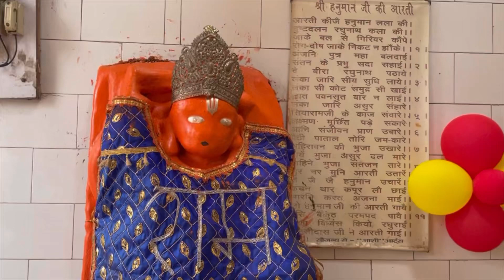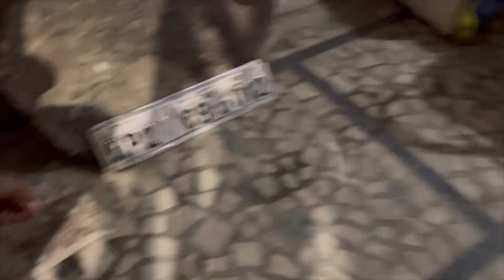आज बनेंगे ढाबा style भरवा के बैगन || Perfect Recipe By Couple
आज बनेंगे भरवा बैगन
इस Trick से बनाये  भरवा ke baigan
bharma ke baigan
bharma ke baingan ki sabji
bharma ke baigan kaise banae
jaate hain
bharma ke baigan ki recipe
bharma ke baigan banana
bharma ke baingan recipe
bharma ke baingan banane
ka tarika
bharma ke baigan ki sabji
kaise banaen
baingan ka bharta
bharwa baingan ki sabji
began ki recipe
began ki recipe bharta
began ki recipe gravy
began ki recipe without onion
and garlic
began ki recipe bina lahsun
pyaj ki
began ki recipe gujarati
began ki recipe bengali
began ki recipe marathi
began ki recipe bharatzkitchen
began ki recipe simple

cooking 1,000,000
sous vide 450,000
air fryer recipes 450,000
sugar cookie recipe 450,000
beef stew 301,000
peanut butter cookies 301,000
chocolate chip cookie recipe 673,000
slow cooker recipes 246,000
master chef 2,240,000
crock pot recipes 301,000
slow cooker 301,000
beef stew recipe 450,000
gingerbread cookies 90,500
christmas cookies 201,000
no bake cookies 165,000
pot roast recipe 165,000
stew 201,000
roast chicken 301,000
air fryer chicken wings 201,000
corned beef and cabbage 135,000
pot roast 165,000
nyt cooking 201,000
soft boiled egg 201,000
pressure cooker recipes 110,000
oatmeal raisin cookies 74,000
oatmeal chocolate chip cookies 110,000
air fryer chicken breast 201,000
culinary 110,000
brisket recipe 110,000
shortbread cookies 74,000
over easy eggs 201,000
steak recipes 110,000
cook it 60,500
pork belly recipes 135,000
london broil 74,000
crockpot chicken recipes 301,000
boiled egg 301,000
roast chicken recipe 135,000
chicken stew 90,500
best chocolate chip cookies 90,500
prime rib recipe 110,000
peanut butter cookie recip
sea bass recipe
crockpot meals 165,000
roasted sweet potatoes
black eyed peas recipe